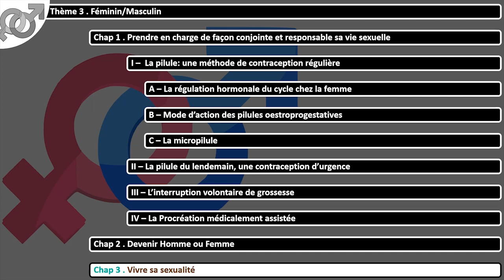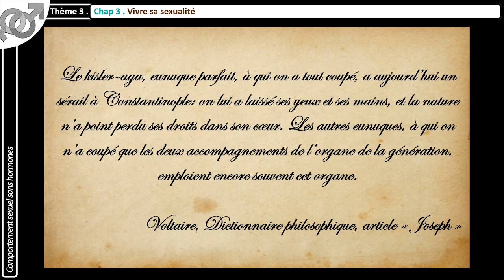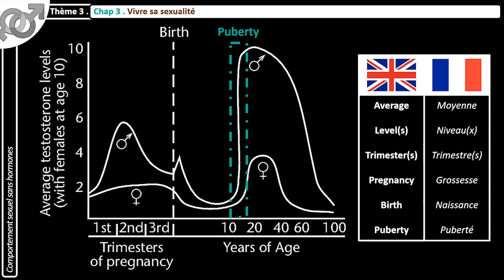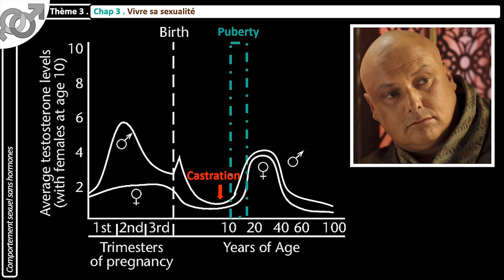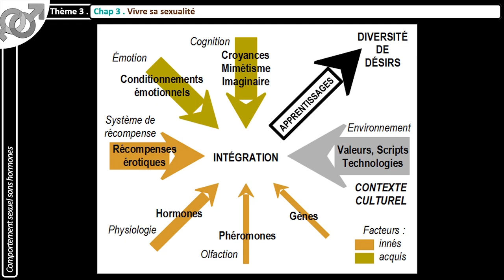Le comportement sexuel chez les eunuques – Capsule 1ère ES/L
Capsule sur le chapitre 3 du Thème 3 (Féminin/Masculin) intitulé « Vivre sa sexualité » ce chapitre traite du cas particulier des eunuques, hommes castrés, et de la présence ou l’absence de comportement sexuel chez ceux-ci. Le rôle de la testostérone est ici évoqué.

• Extraits vidéos :
- Game of Thrones s04e03 “And now his watch is ended” et s04e06 “The laws of gods and men” (2014) propriété de Warner Bros. Television Distribution
- Kaamelott s01e75 “Eunuques et chauds lapins” (2005) propriété de CALT
- Publicité pour le gel douche Axe (1998) produit par l’agence Ammirati Puris Lintas

• Sources:
- Kalra, S. (2012) The eunuchs of India: An endocrine eye opener. Indian J Endocrinol Metab., May-Jun; 16(3): 377-380
- Do eunuchs have sexual desires?
- Ellis, L. (2005) A Theory explaining biological correlates of criminality. European Journal of Criminology, 2(3):287-315
- Unmanned : An Unnatural History of Human Castration par R. D. Martin